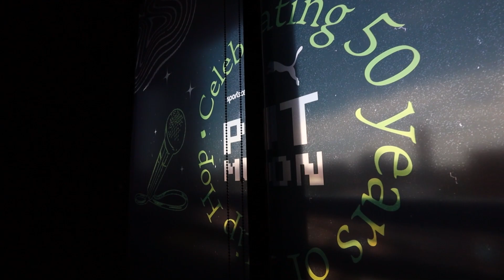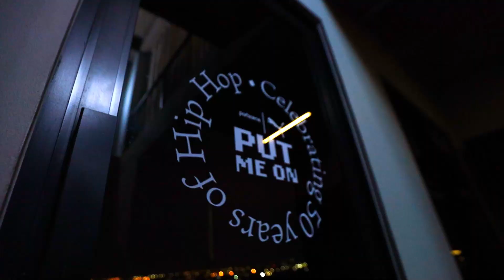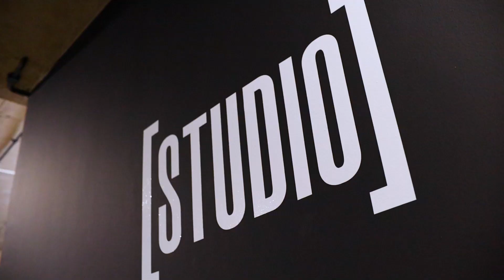PutMeOn2023 Bootcamp Day 1 Recap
Day 1 of the sportscene x Puma PutMeOn2023 Bootcamp.

Our Top 10 all arrived at the PutMeOn2023 Bootcamp House where only the finest exclusive PMO merch was waiting for them, before they were whisked off to Puma to get kitted out with the latest Puma threads to ensure that they are dress to the nines 👌 for each interview, workshop & performance this week. Ending out the day, the Top 10 got to spend time in-studio working on the tracks they’ll be performing to team captains Maglera Doe Boy & Blxckie at the end of the week.

Get ready to vote for your Top 4. Voting opens 29.11.